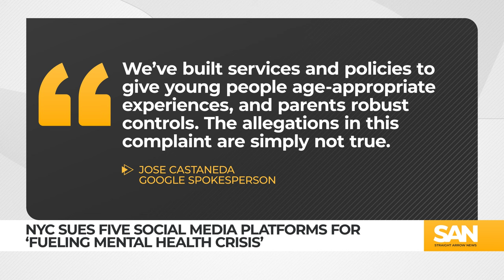NYC sues social media owners, alleges Big Tech made platforms addictive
In January, New York City became the first major U.S. city to declare social media an “environmental toxin.” On Wednesday, Feb. 14, Mayor Eric Adams announced that New York City has filed a lawsuit against five social media companies, alleging Facebook, Instagram, Google, YouTube and Snapchat knowingly made their platforms addictive for teens.